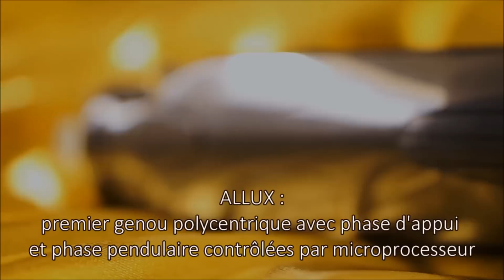Appareillage avec ALLUX à Las Vegas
Testant le genou ALLUX à Las Vegas alors qu’il était en cours de développement, cet amputé a déclaré «J’ai probablement ressenti presque ce que j’aurais ressenti si j’avais eu ma jambe. Lorsque j’ai mis ce genou pour la première fois, j’ai remarqué qu’il était très souple. J’ai déjà essayé beaucoup d’autres unités à microprocesseur qui n’étaient pas ainsi. J’apprécie la souplesse que j’ai ressentie en marchant.